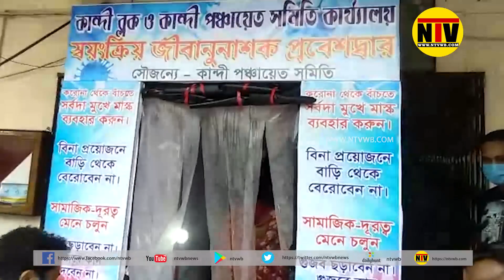কান্দি পঞ্চায়েত সমিতির উদ্যোগে স্বয়ংক্রিয় জীবাণুমুক্ত প্রবেশ দ্বারের উদ্বোধন